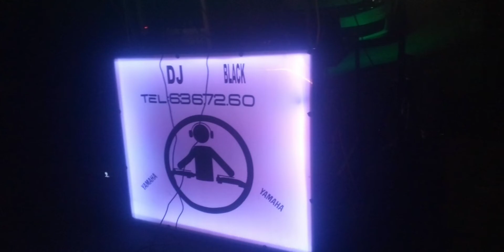UNA CUMBIA CON GUITARRA (exito nuevo)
cumbia perrona,,,,